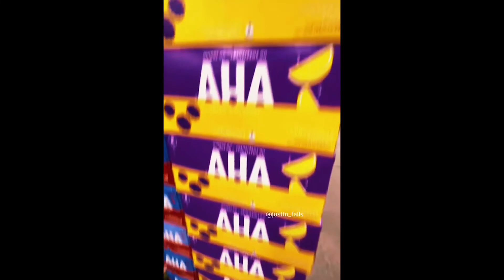you watch it, you have fun